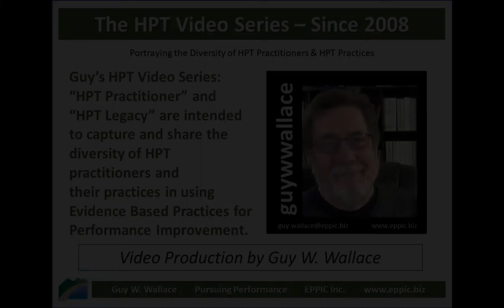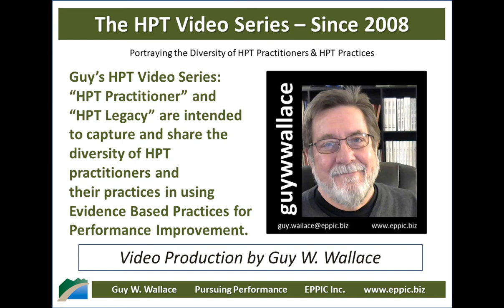HPT Video 2020 - Donald Clark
Skype interview with Donald Clark by Guy W. Wallace, recorded on January 23, 2020, regarding his background, education, career history and how he came to an HPT - Human Performance Technology/ Evidence Based Practices for Performance Improvement approach in his work in Learning and Development.